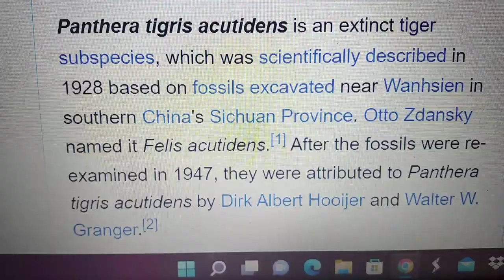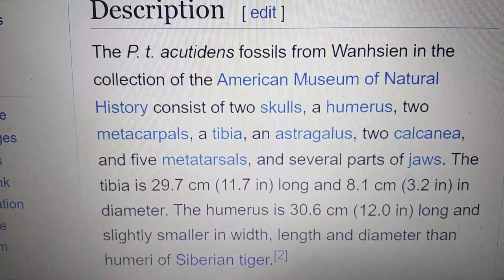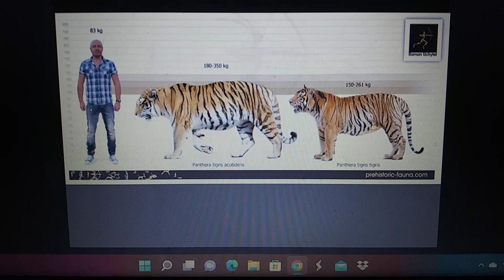Cenozoic profile Panthera Tigris acutidens/Wanhsien Tiger